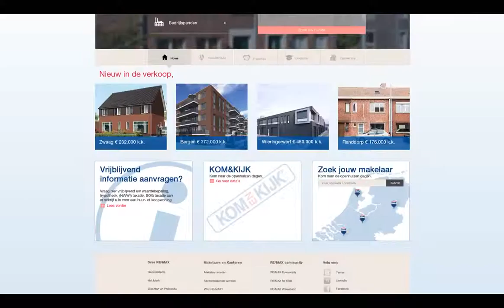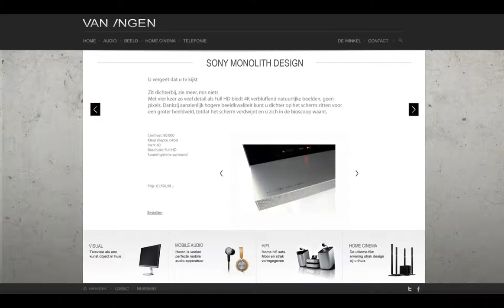Showreel from Bjorn Knutzen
My name is Bjorn Knutzen
I’m a designer based in the Amsterdam area in The Netherlands.

I started my graphic adventure twelve years ago at Ten Klei, a graphical post processor company. Here I had the opportunity to start a course to develop my graphic skills. Because I just loved what I was learning.

My interest in design grew quickly and I specialize myself in web and print. In the past seven years I have not only boosted my design skills, but I have also become a web developer which makes me a much better web designer. And last but not least: I always keep myself up-to-date with the latest techniques and trends in design.

What makes me a unique designer? I have seen and experienced both the design and development side. I exactly know what is possible and can identify the pitfalls in web designing.

At the moment I work for a few companies. At Basket Builders I work as a (web)designer and web developer. I design websites and applications for costumers such as Heineken, Exceed jazz, Nivea, NZW and so on. At Noisj I design cover art for their digital and vinyl music releases.

Please have a look at my portfolio for further references.